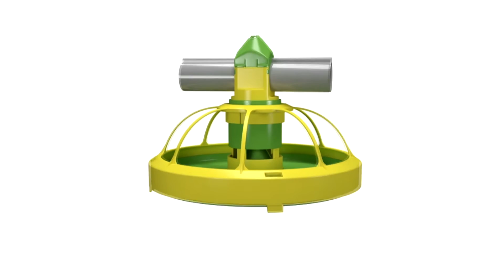Feeder KOCHIBO for Broilers